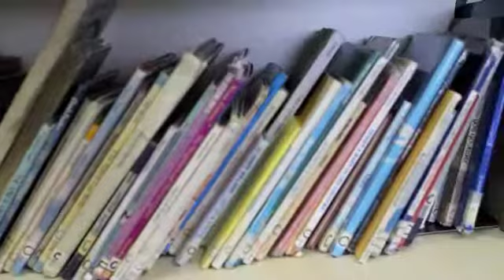Jesse Cole | Celebrity Reader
Do something remarkable!